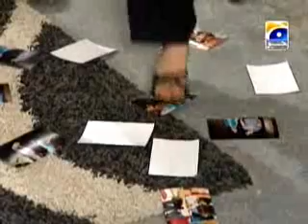Tere Pehlu Mein- May 5, 2009- Part 2 of 3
Tere Pehlu Mein Episode on May 5 th 2009
[ PART 2 ]